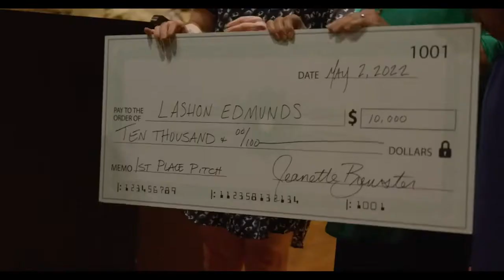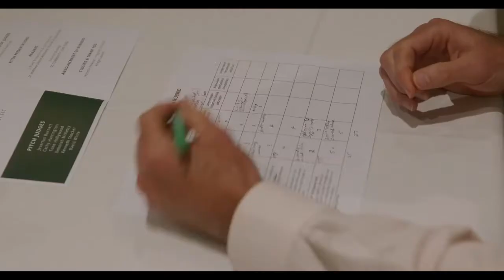Village Launch Alumni Pitch Competition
Village Launch and partners St. Matthew UMC and SC Community Loan Fund divvied up $20K to five alumni of the Business Entrepreneur Academy. See the joyful reaction of the founder who walked away with $10K and why St. Matthew UMC wanted to make an impact in the community by partnering with Village Launch.